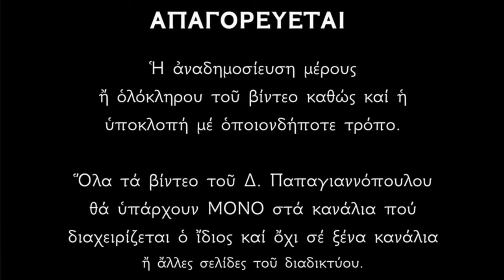🌸 27 Ιουνίου - Βίος Αγίων Σαμψών του Ξενοδόχου και Ιωάννας της Μυροφόρου | Παπαγιαννόπουλος